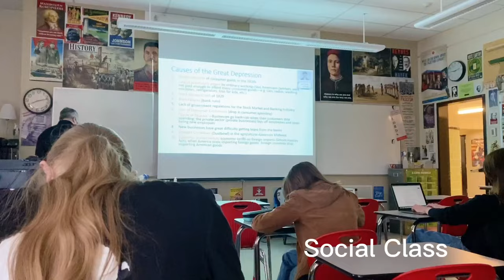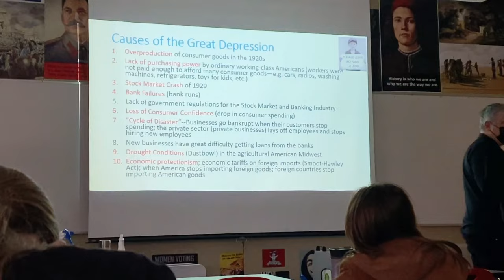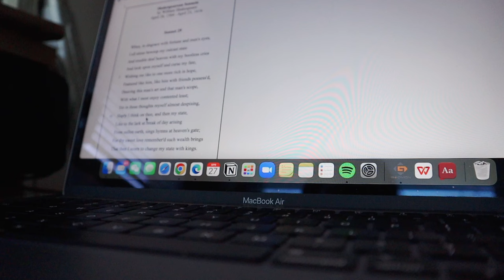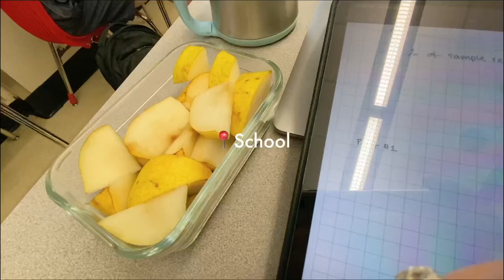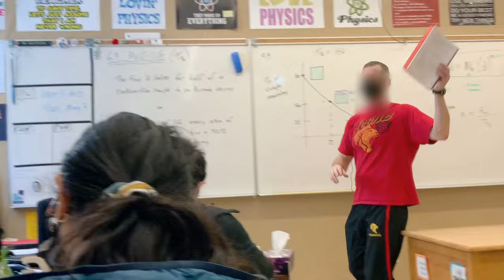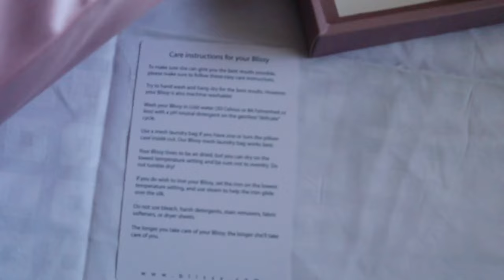in person school days in my life | Ashley's Diaries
Auto translate subtitles!
Turn on subtitles: Select Chinese and the choose to auto-translate :D
Автоматичний переклад субтитрів!
Виберіть китайську мову, а потім виберіть автоматичний переклад :D
¡Traduce automáticamente los subtítulos!
Activar subtítulos: seleccione chino y luego elija traducir automáticamente :D
字幕を自動翻訳!
字幕をオンにする: 中国語を選択してから、自動翻訳を選択:D